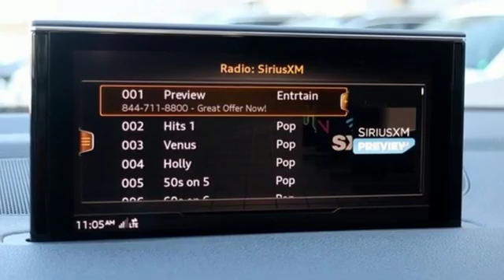New 2019 Audi Q7 Silver Spring MD Washington-DC, MD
Year: 2019
Make: Audi
Model: Q7
Trim: 2.0T Premium
Engine: 2.0L 4-Cylinder TFSI
Transmission: 8-Speed Automatic with Tiptronic
Color: Beige
Interior: Brown
Stock #: W92055
VIN: WA1LHBF75KD019218

Address:
3151 Automobile Boulevard